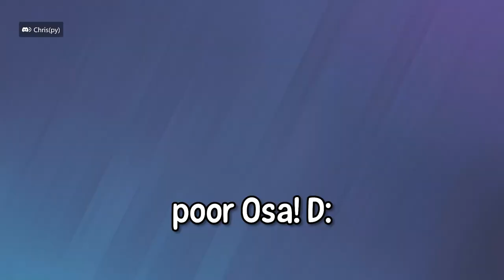ACTION PACKED Rainbow Six Siege!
ACTION PACKED Moments in Rainbow Six Siege!
Rainbow Six Siege is usually an action filled game but with the moments in this video ranging from wallbangs to one taps, and even to Aruni punching people, it gets pretty wild sometimes!
Operation New Blood may be lackluster, but it is fun still!
Hope you all enjoy the video, thanks for 2.4K! :D